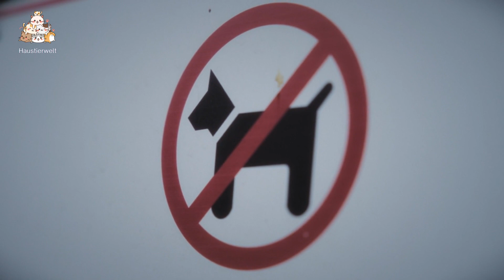STOPP! Reisen Sie nicht mit Ihrem Hund, bevor Sie dieses Video gesehen haben!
Bereit, mit Ihrem pelzigen Freund auf die Straße zu gehen? STOPP! 🛑 Bevor Sie die Taschen packen und die Fahrkarte kaufen, MÜSSEN Sie dieses Video sehen. Wir tauchen in alle – und wir meinen ALLE – Details ein, die Sie wissen müssen, um sicherzustellen, dass Sie und Ihr Hund die beste Reise überhaupt erleben. Glauben Sie uns; Sie werden es bereuen, dieses Video übersprungen zu haben, wenn Sie meilenweit von zu Hause entfernt mit einem gestressten Vierbeiner sind.